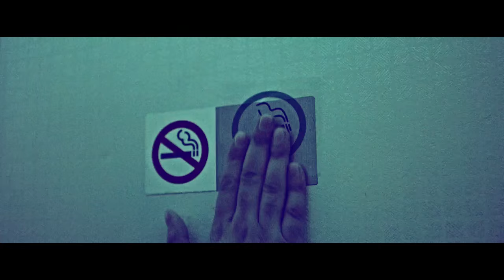SSIO - Nullkommaneun (PAT PANDA REMIX)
Clips take from SSIO and REVOLTE! at BOOTSHAUS 2015
in Cologne.

Jetzt das neue Album "0,9" von SSIO vorbestellen!

Alles oder Nix Records präsentiert die erste Single "Nullkommaneun" aus dem neuen Album "0,9" von SSIO

Beat by Reaf
Beat Mixing by Reaf
Vocal Mixing by Maestro
Mastering by Peer Hahnefeld

Video Credits:
Produktion | G.FILMT

Regie | Giwar Hajabi

Drehbuch | Giwar Hajabi & Cihan Can

Creative Director |Cihan Can

AON Records Executive Producer | Giwar Hajabi

Labelmanager | Sohail Sadat

Producer | Michiko Radomski

Projektleitung | Everynewday.END UG

Regieassistenz | Tim Küster

Produktionsassistenz | Jakub Rzucidlo

DoP | Lorenz Weissfuss

DoP | Jan Peter Horns

Kamerassistenz | Florian Epple

Kamerassistenz | Alexander Basile

Oberbeleuchter | Vincent Oktay

Oberbeleuchter | Kai Giegerich

Oberbeleuchter | Peter Szydlack

Lichtassistenz | Johannes Bürger

Beleuchter | Robin Schmitz

Beleuchter | Tobias Menzel

Grip | Daniel den Hartog

Maske | Baffy Constanze Schroth

Requisite Vorbereitung | Milena Zimmermann

Requisite | Theresa Böhner

Requisiteassistenz | Julia Meireis

Sicherheit | Xalo Selam

Making Off | Milan Varghese

Fahrer | Sebastian Nicu

Locationscout | Markus Steuer

Postproduktion

Editor | Jens Wirtzfeld

Colorist | Markus Badow / Bold Breed

Compositing Artist | Falk Gärtner / Bold Breed

Compositing Artist |Patrick Einatz / Bold Breed

Motion Graphics | Timo Frank / Bold Breed

Motion Graphics | Jonas Bamerni

Sounddesign | Choukri Gustmann

Darsteller
Hotelpage | Vincent Päfflin
Stewardess | Diana Berkowitch
Stewardess | Vivian Tung

Cameo
Jeffrey Williams
Majid Kessab

Komparsen
Choukri
Ercan
Ozan Bodur
Manolo
Caro Suarez
Andreas Salaw
Irene Salaw
Milan Salaw
Danil Salaw
Steffen Kailer
Lea Kailer
Verena Reiser
Anand Diemer
Ivan Weizenegger Corbella

Einen speziellen Dank an Arash und die 40 Räuber München Redarsbach Perlach und der Bar Cocoloco

Wir bedanken uns herzlich bei allen beteiligten die dieses Video ermöglicht haben.
AON Records